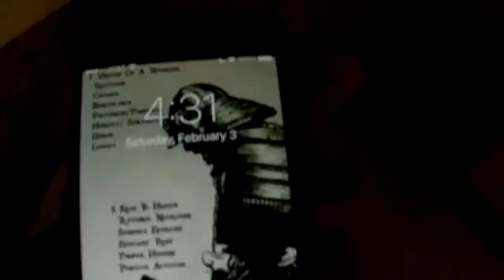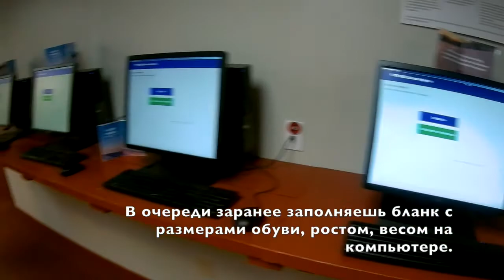ПУТЕШЕСТВИЕ НА ЛЫЖНЫЙ КУРОРТ В США (SUNDAY RIVER ski resort in New Hampshire)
(beautiful pictures of Boston and New York)